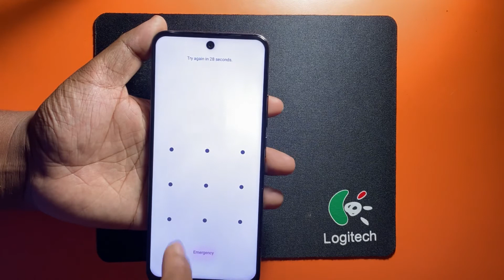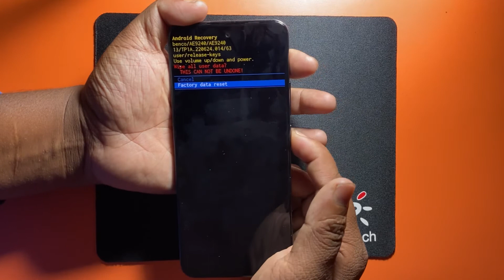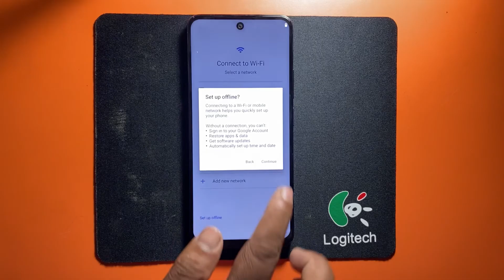Benco S1 Hard Reset Pin Lock Remove | Lava benco s1 unlock pin pattern and password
Hard reset benco s1 without password | Lava benco s1 unlock pin pattern and password |